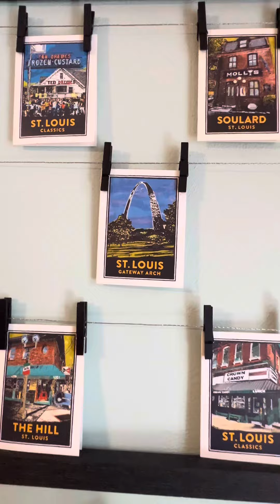Molly’s Manor - Your Home Away From Home